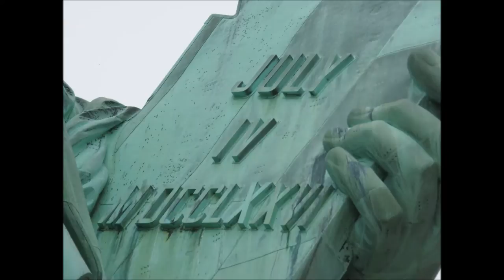Lady Liberty with the Nikon P900